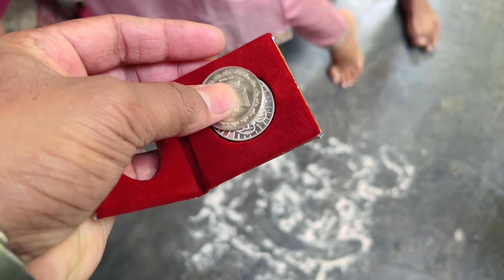भाई दूज पे हम भाईयों ने अपनी बहन को क्या गिफ्ट दिया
hit likes.

Tags.